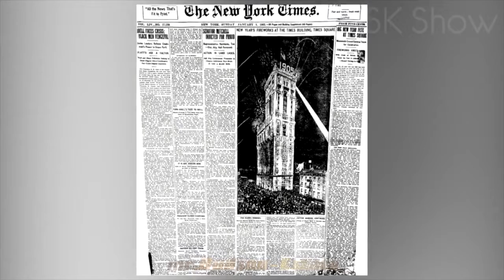Дома за миллионы долларов, которые Вы не увидите в открытой продаже. Эксклюзив!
Скрытые объекты элитной недвижимости на продажу:
1. Дом на Таймс Сквер
2. Аэропорт Джона Кеннеди
3. Центральный Вокзал Нью-Йорка
4. Остров развлечений Дискавери Исланд, Диснейлэнд

Монтаж: mr. Hudson-Estate

Сохранение и приумножение капитала;
Вид на жительство и Гражданство;
Иммиграция через инвестиции;
Приобретение с целью ренты;
Покупка элитной недвижимости;
Заключение сделки;
Инструменты привлечения заёмных средств - во всём этом и есть миссия данного канала и нашего блога

Подпишитесь сейчас и смотрите в любое удобное для Вас время короткие и ёмкие по содержанию сюжеты в виде интервью с экспертами, пошаговые инструкции, новости рынка и интересные предложения в сфере недвижимости!